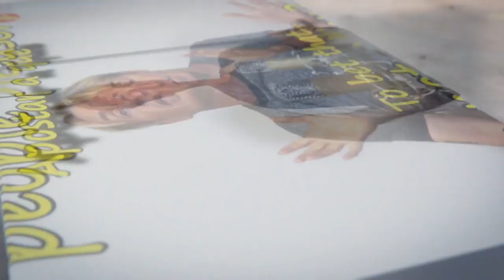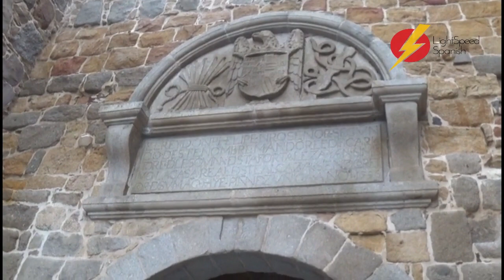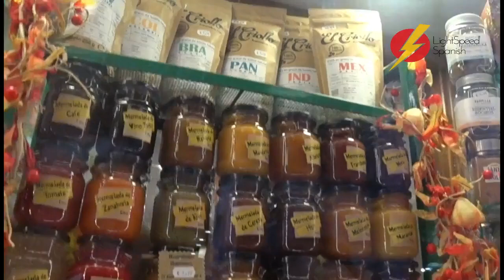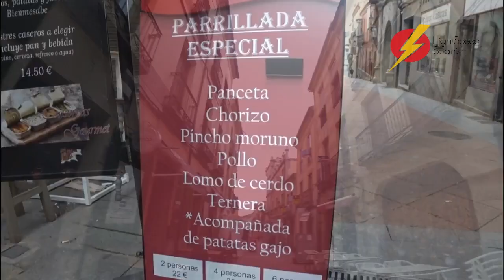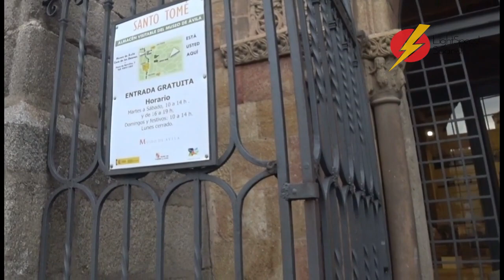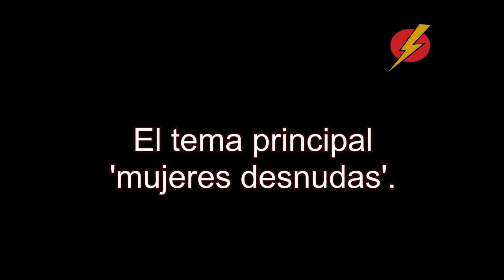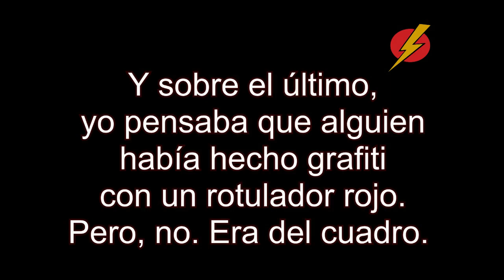Our Trip to Ávila LightSpeed Spanish